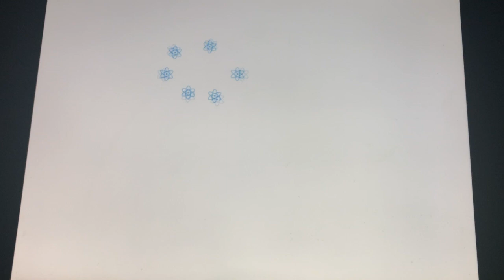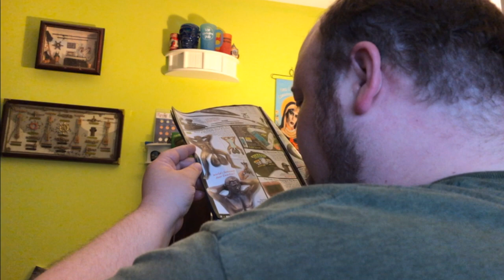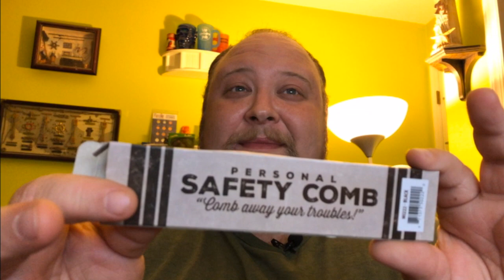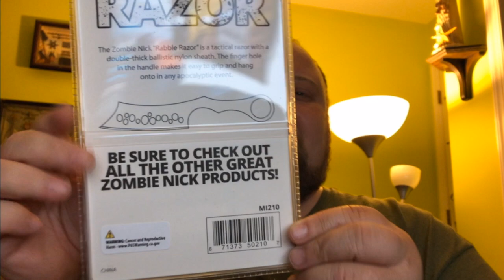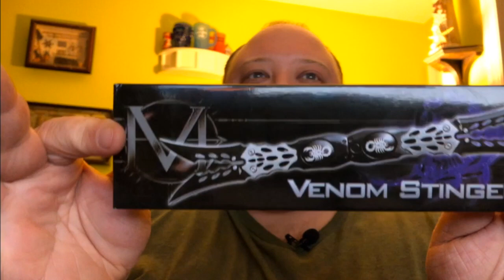Unboxing multi-bladed knives: How many???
An order from Smokey Mountain Knife Works, with a surprise knife from Tristan Barnett.